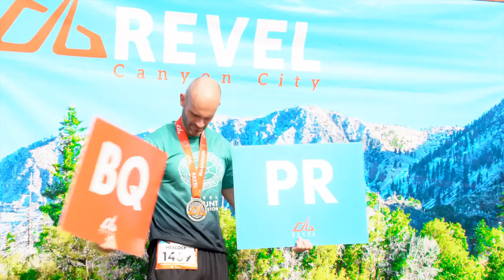2016 REVEL Canyon City Marathon: Michael Pillow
Michael Pillow in the 2016 REVEL Canyon City Marathon.